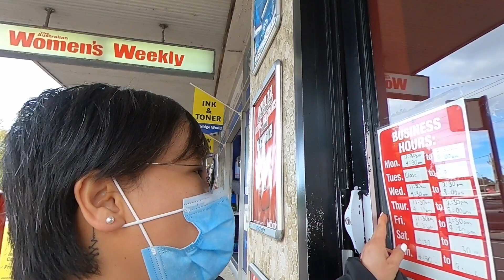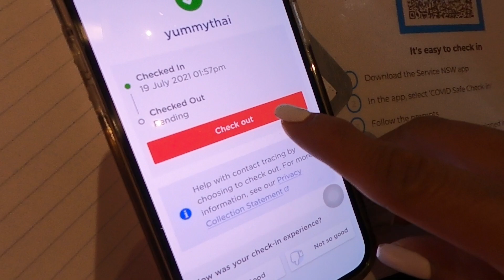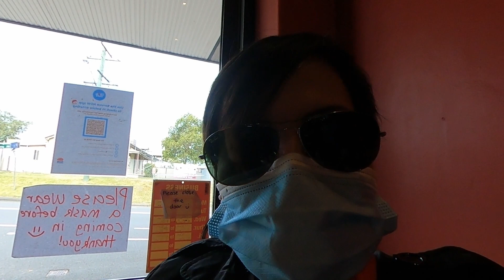scan before you enter